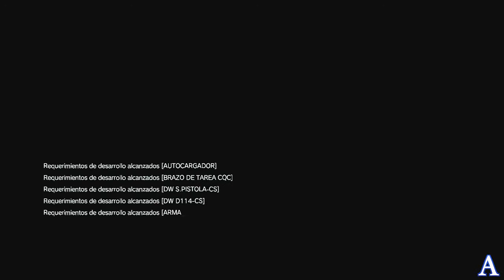METAL GEAR SOLID V : THE PHANTOM PAIN / #13 OSCURIDAD TOTAL / EN ESPAÑOL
The Phantom Pain se sitúa 9 años después, con MSF destruida y Big Boss despertando de un coma. Al despertar descubre que le falta un brazo. Un hombre llamado Ishmael lo ayuda a escapar del hospital, que es atacado por un grupo militar desconocido matando a todos los pacientes del lugar, al parecer para encontrar a Snake. Snake e Ishmael logran llegar hasta una ambulancia donde escapan pero chocan. Al parecer solo sobrevive Snake, que sale de la ambulancia y se encuentra con Ocelot que lo ayuda a huir. Algunos personajes que atacan el hospital parecen ser una persona envuelto en llamas y un joven Psycho Mantis.